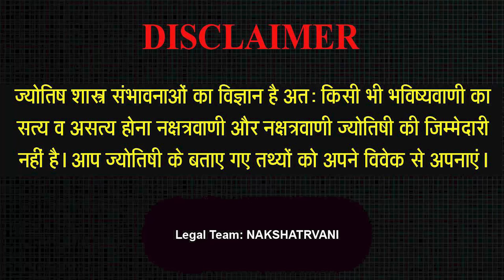14 DEC 2023 - AAJ KA RASHIFAL | आज का राशिफल | Dainik Rashifal | Aries To Pisces Today Horoscope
14 DEC 2023 - AAJ KA RASHIFAL | आज का राशिफल | Dainik Rashifal | Aries To Pisces Today Horoscope

Aaj ka rashifal 14 Dec 2023 Aries to Pisces today horoscope in Hindi. Aaj Ka Rashifal, Dec 14, 2023 को शुभ मुहूर्त और उपाय | Bhavishyavani with Astro Mohan Jee. AAJ KA RASHIFAL | 14 Dec आज का राशिफल | Daily Horoscope 2023 | मेष से मीन | Mohan Jee. 14 Dec 2023 | Mohan Jee की भविष्यवाणी | Nakshatravani. Aaj Ka Rashifal Aajkarashifal nakshatravani horoscope | 14 DEC 2023 AAJ KA RASHIFAL आज का राशिफल | मेष से मीन | Daily Horoscope | Mohan Jee Rashifal. 14 Dec 2023 | Aaj Ka Rashifal